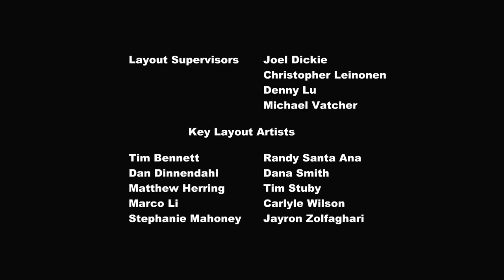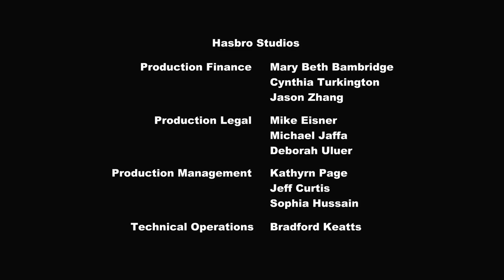Friendship Is Magic S2 | It’s About Time | My Little Pony | FULL EPISODE MLP FIM Children's Cartoon